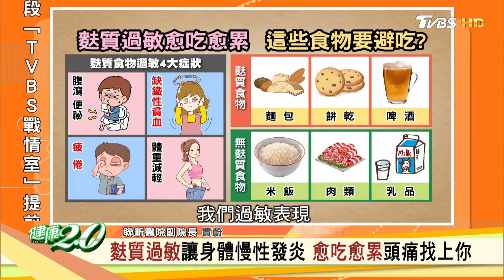幼童從小養不胖生長遲緩 去除麩質飲食不藥而癒 健康2.0